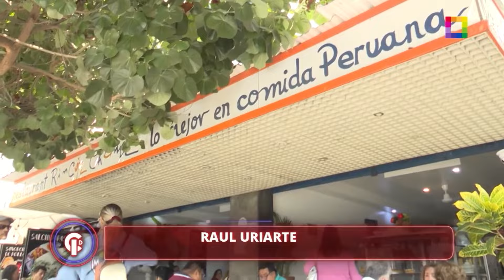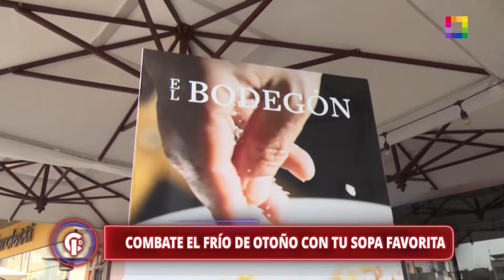Crónicas de Impacto - MAY 13 - COMBATE EL FRÍO DE OTOÑO CON TU SOPA FAVORITA | WILLAX